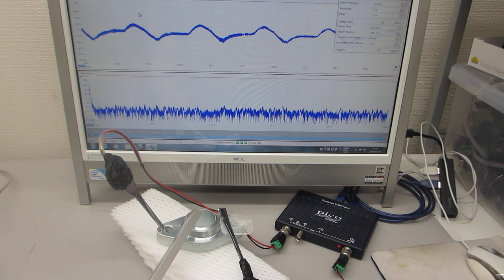基礎実験：メガヘルツの超音波発振による、表面検査技術（超音波システム研究所）